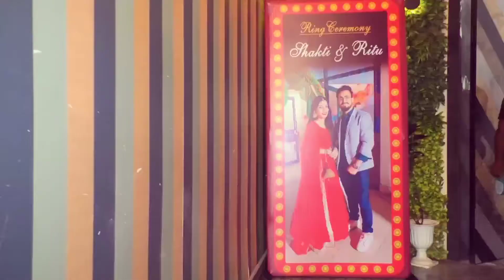Eventzza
Engagement#celebration#cute couple#social kulture#party###